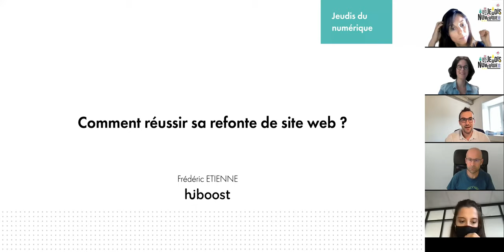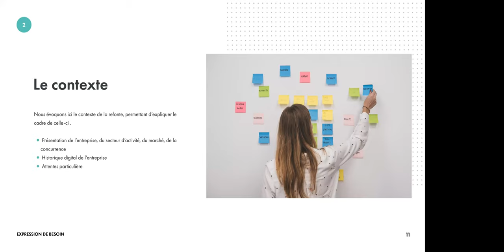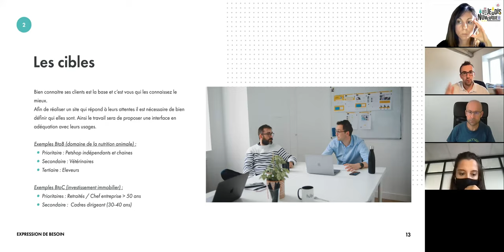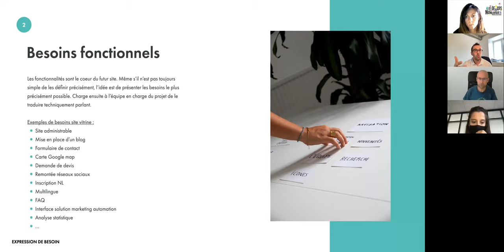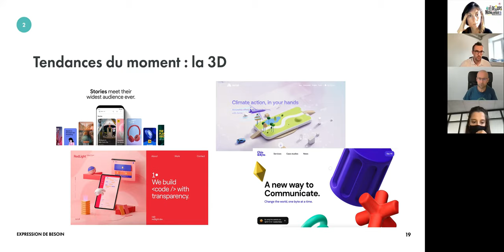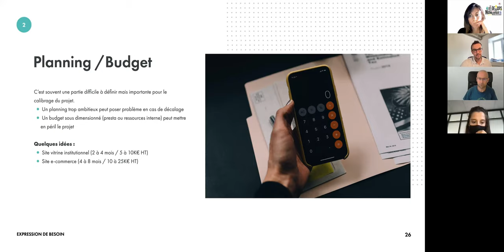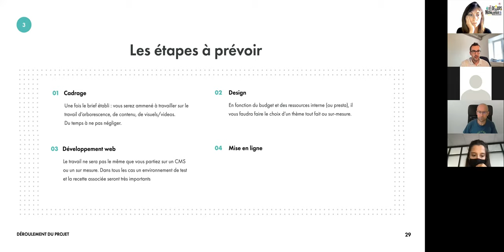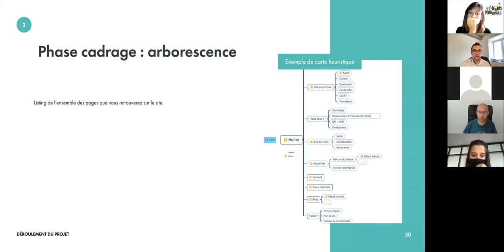Jeudi du numérique : Refonte de site web, par où commencer ?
Laissez-vous guider par Frédéric Etienne de l'agence web Hiboost pour aborder la refonte de votre site sans stresser ! N'hésitez pas à liker et partager!

Présentation d'Hiboost (01:22)
Contexte de la refonte (01:48)
Comment rédiger son expression de besoin (05:18)
CMS ou sur mesure (17:26)
Refonte et référencement naturel - SEO (25:13)
Refonte et hébergement (28:14)
Déroulement du projet web ( 31:54)
Evolutivité du site web ( 42:25)
Questions & réponses (43:42)